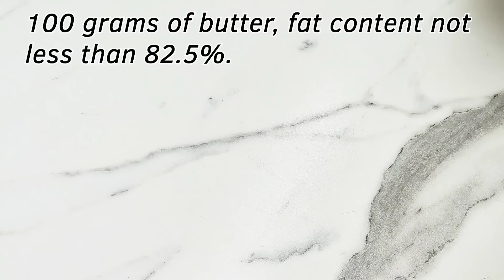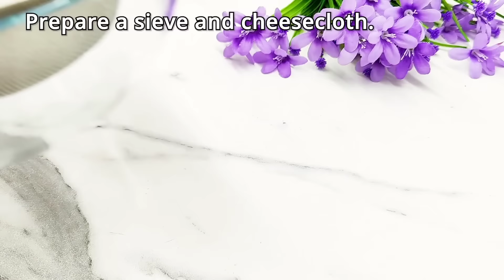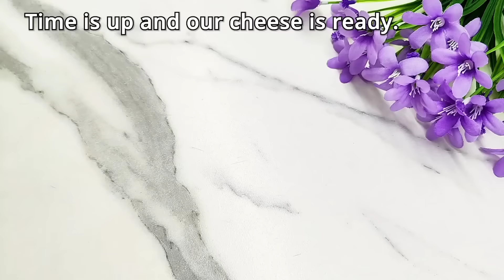KAUFEN SIE KEINEN KÄSE Das Geheimnis liegt in der Butter! Einfach, lecker und günstig!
100 Gramm Butter, Fettgehalt mindestens 82,5 %. 370 ml Milch. Stellen Sie die Pfanne auf das Feuer. Die Butter vollständig schmelzen. Dies dauert etwa 3 Minuten. Mit einem Mixer 5 Minuten lang kontinuierlich schlagen. Anschließend die Milch durch ein Sieb passieren. Und die Milch erneut in die Pfanne gießen. Legen Sie es wieder ins Feuer. Eine Prise Salz und eine Prise Zucker hinzufügen. 1 Zitrone. Gut ausrollen, bis es weich wird. Anschließend den Zitronensaft auspressen. Wenn die Milch fast kocht, 1-2 Esslöffel Zitronensaft hinzufügen. Gut vermischen und die Hitze ausschalten. Mit einem Deckel abdecken und 10 Minuten ruhen lassen. Bereiten Sie eine Tasse und ein Sieb vor. Mit Frischhaltefolie abdecken. Ein paar Stunden einwirken lassen. Die Zeit ist um.Es stellt sich als sehr leckerer Frischkäse heraus. Guten Appetit ❤️.
Freunde, wenn dir das Video gefallen hat, kannst du dem Kanal helfen:
SCHREIBEN SIE EINEN KOMMENTAR oder zumindest einen Smiley. Es wird nicht schwer für dich sein, aber ich werde sehr froh sein! Vielen Dank für Ihre Aufmerksamkeit! Ich bemühe mich sehr, die einfachsten und interessantesten Rezepte zu kochen!